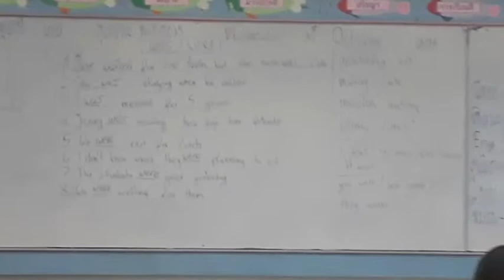Mateusz (MAT) Boleslaw Kujawski October 2018 SLS TEFL Practice